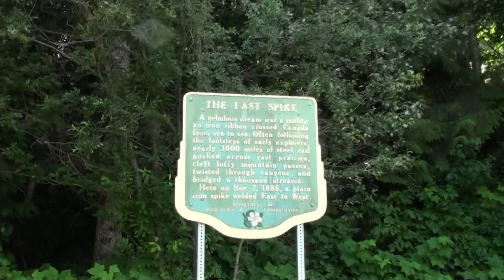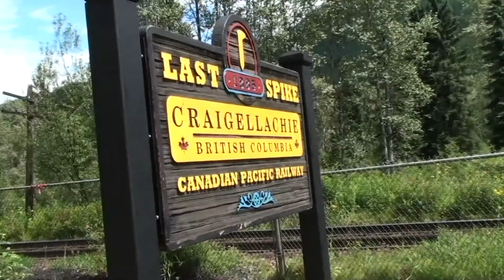The Last Spike,Revelstoke Railway Museum,Trans Canada Hwy,